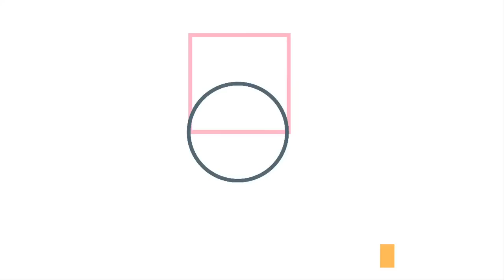Comex Trends 16 - La Metropolitana II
Para Mauricio Guerrero, co-fundador de la Metropolitana y director del área de diseño, el color es sensación, percepción y gusto.